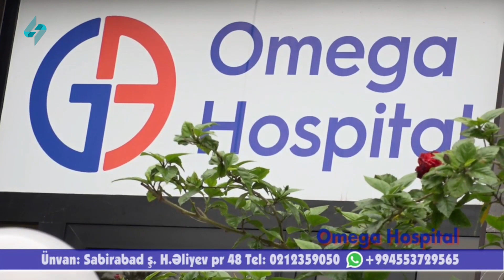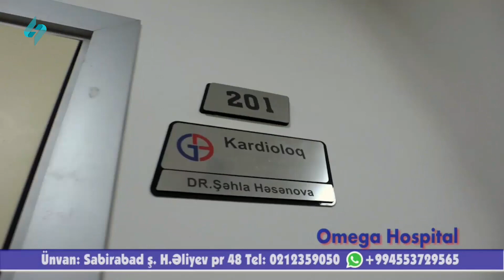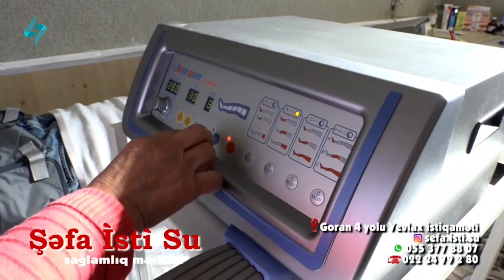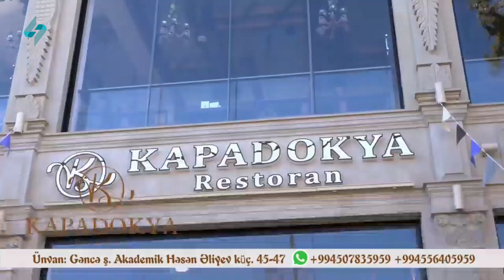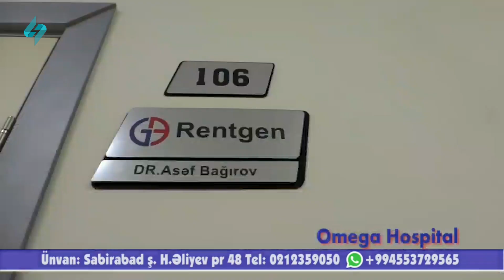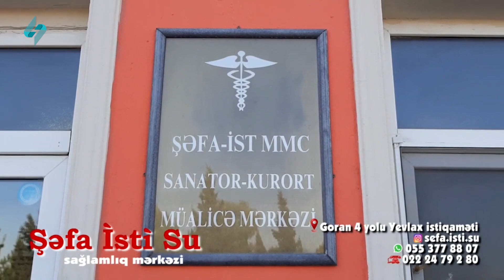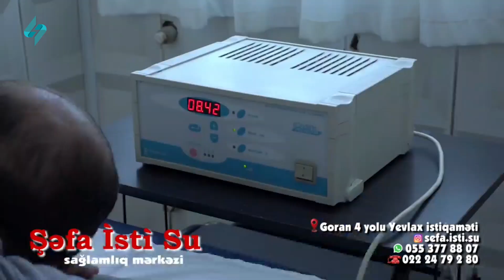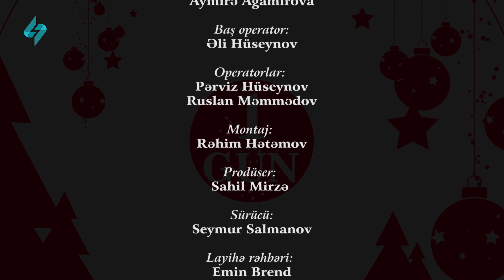"1 Gün" Bakı - Yeni il 2023 / Emin Brend /